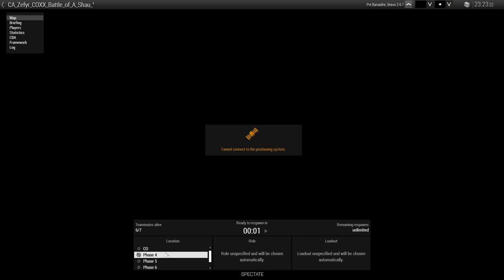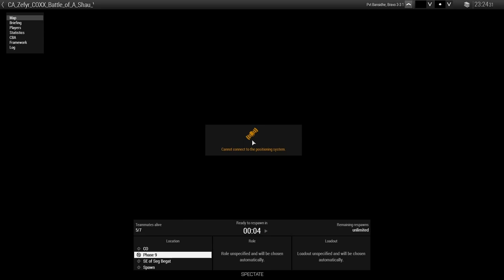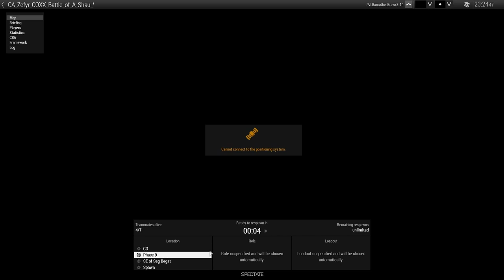Combined Arms | Battle of A Sầu [Rerun] | ArmA 3 (S.O.G. Prairie Fire)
A Viet Cong squad makes a a daring charge through the A Sầu Valley to try and overrun a US FOB.